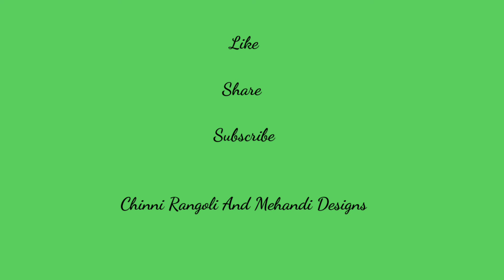4×4 Dots Bigginers Special Rangoli 2021 || How To Make Rangoli || Chinni Rangoli & Mehandi Designs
4×4 Dots Bigginers Special Rangoli 2021 || How To Make Rangoli || Chinni Rangoli & Mehandi Designs